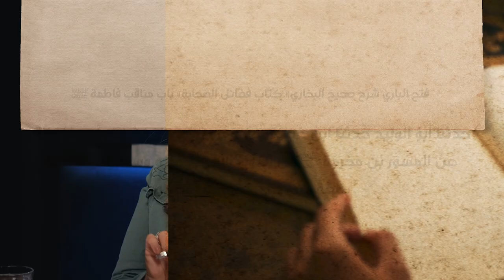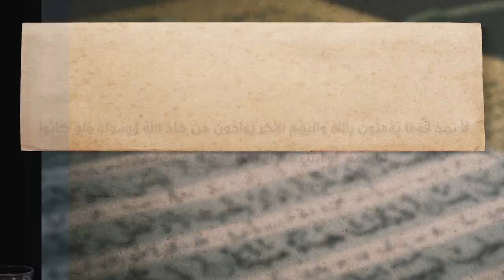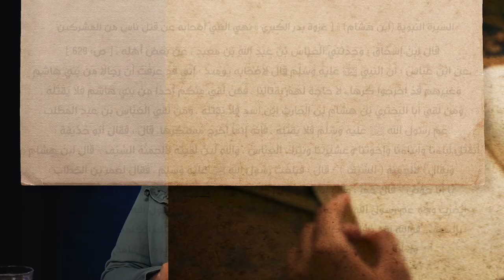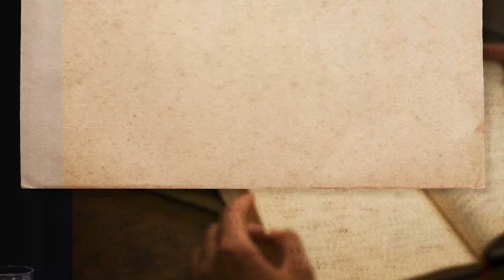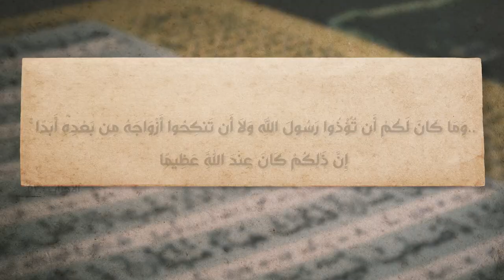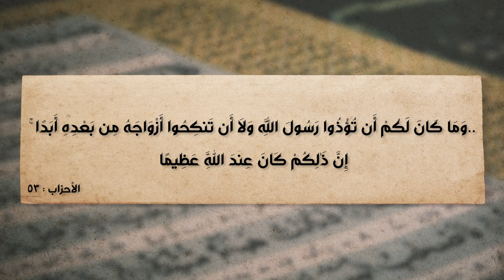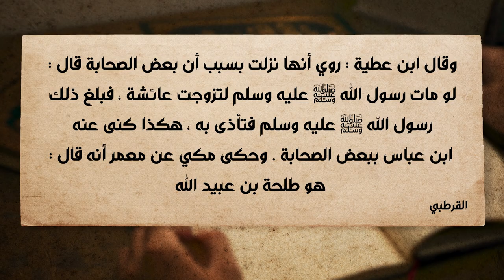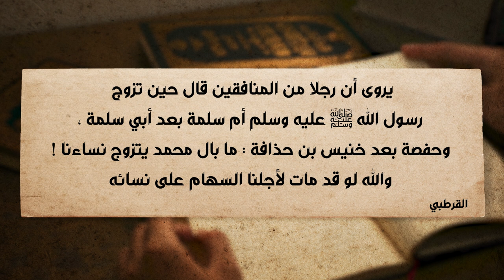برنامج الإسلام تحت المجهر | الحلقة 27 | ظلم الرسول